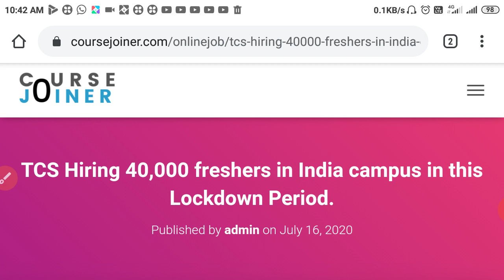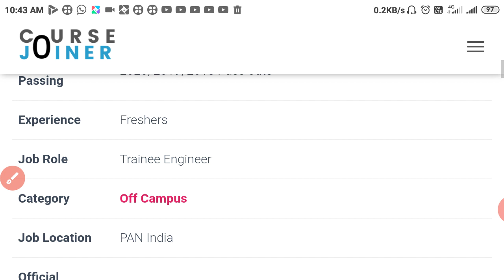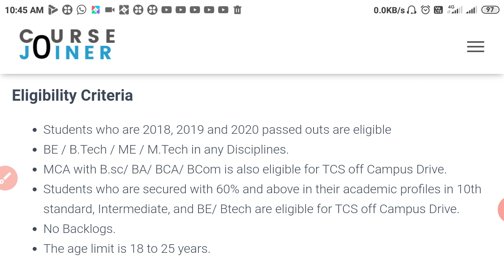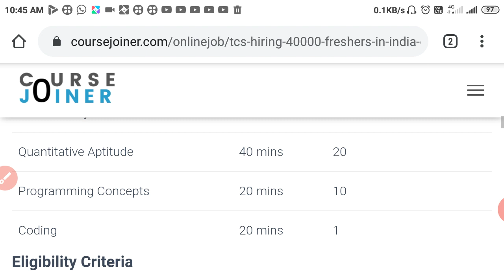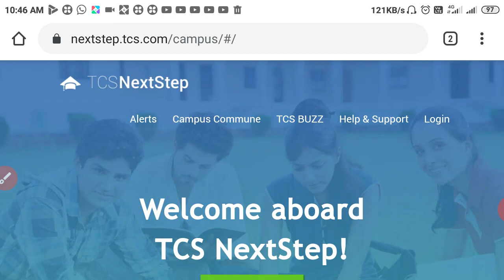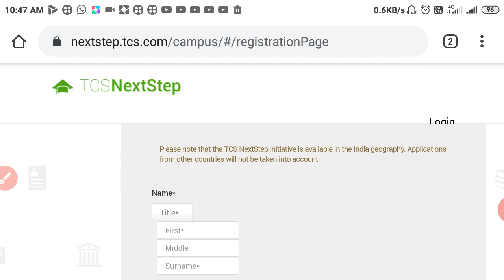TSC পক্ষ থেকে TATA কোম্পানি তে ৪০,০০০ শুন্য পদে কর্মী নিয়োগ | TCS NQT 2020-21 Recruitment TATA